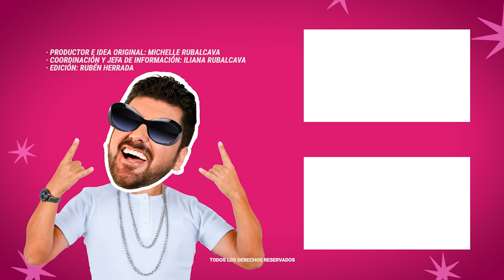Luis Ángel "El Flaco" dedica unas palabras en el escenario tras triste perdida | MICHISMESITO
LuisÁngel "ElFlaco" dedica unas palabras en el escenario tras triste perdida